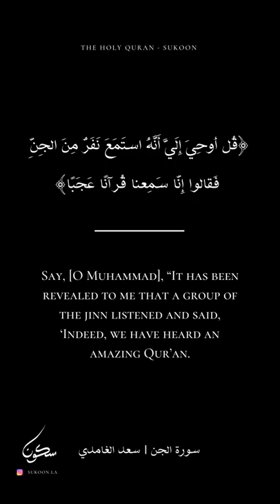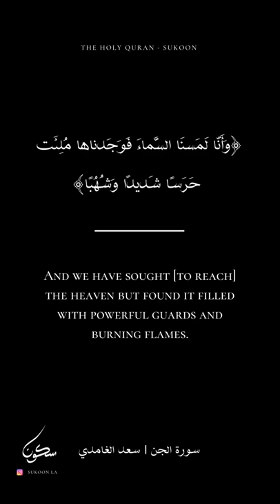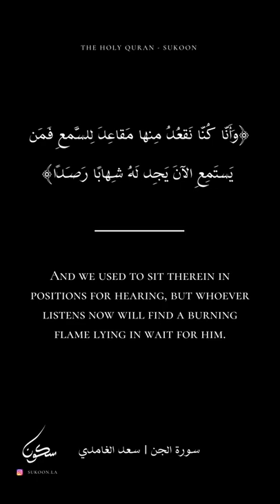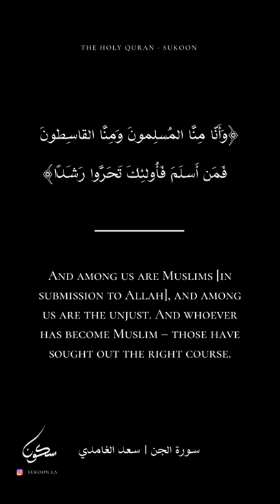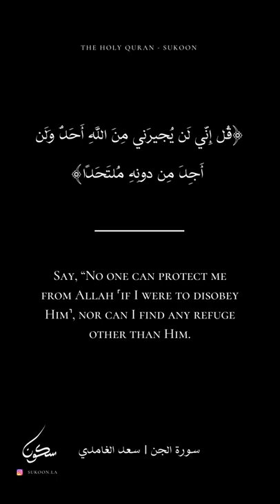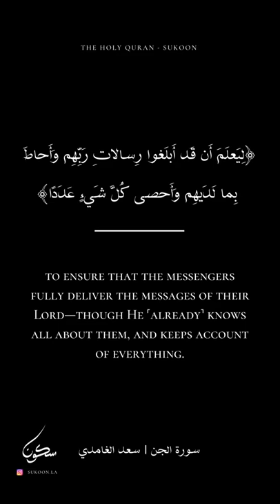Voice You Grew Up Listening To | Surah Al-Jinn English Translation Saad Al Ghamdi 🤍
سورة الجن للقارئ سعد الغامدي كاملة ومكتوبة ومترجمة الى اللغة الانجليزية
سورة الجن سعد الغامدي
سورة الجن كاملة ومكتوبة
سورة الجن
الجن سعد الغامدي
Surat Al-Jinn (AlJinn)
Best surah in the Quran
Quran Arabic reciter with English translation
Clear translation of the Quran